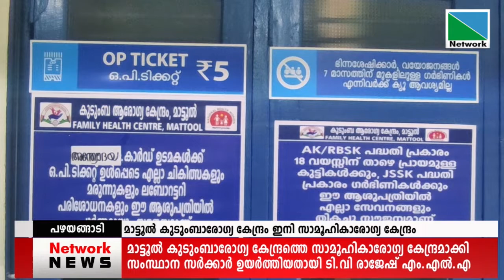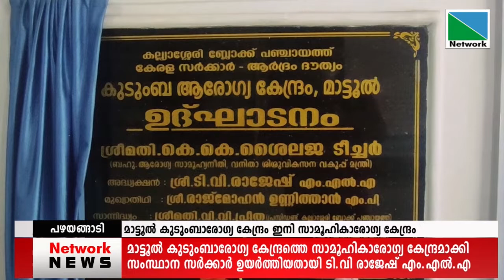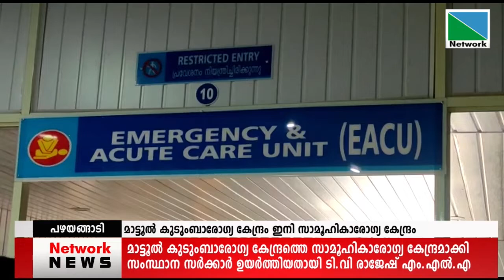23 FEBRUARY 2021